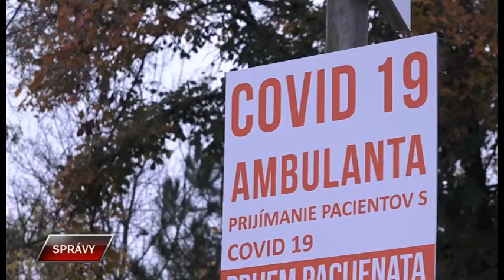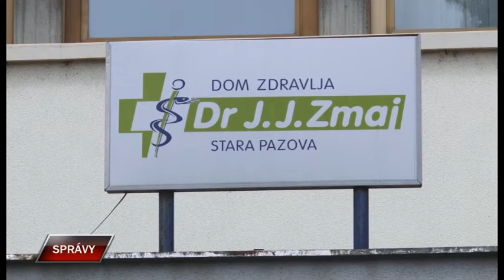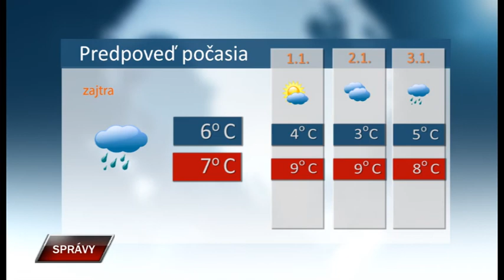Spravy 30 12 2020